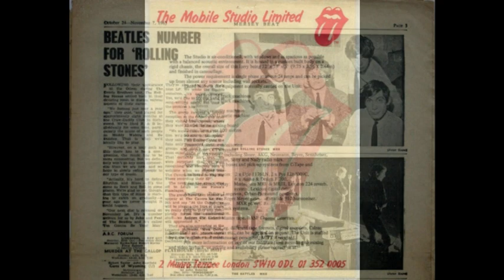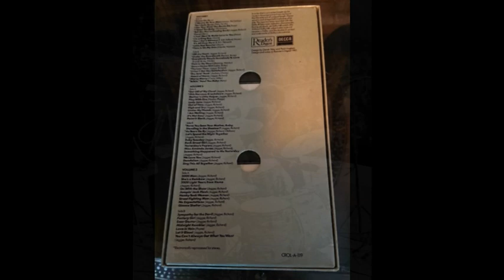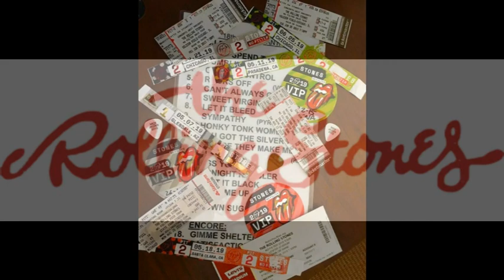ROLLING STONES - GOLDEN CADDY (Extended Edit)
A late 70's Pathe Marconi studios outtake that broke down within 2 minutes - rather a shame I thought, so I have edited together a longer more complete version lasting just under 4 minutes complete with fade-out. Enjoy!